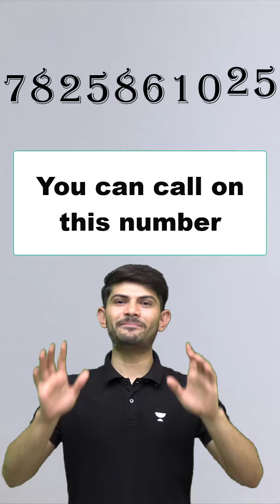Now you can call Digraj sir on this number | Digraj Singh Rajput | Social School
Now get to resolve all your issues and call on number specific to Digraj Sir!